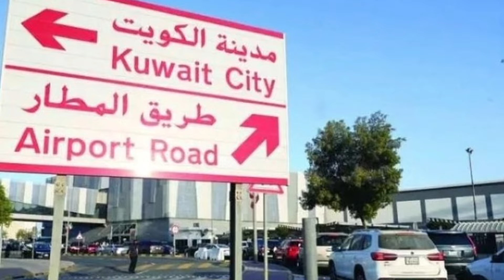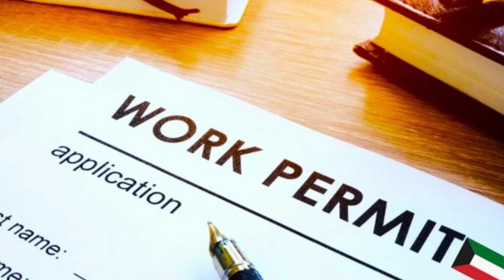🇰🇼কুয়েতে ভিসার দালাল আটক/পাসপোর্ট রেডী/কুয়েত আমির ট্রাম্পকে শুভেচ্ছা/Kuwait Visa Broker Ar'rested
কুয়েত প্রবাসীদের বেশকিছু গুরুত্বপূর্ণ ফোন নাম্বার এবং লিংক।

📌বায়োমেট্রিক ফিঙ্গারপ্রিন্ট লাগবে কিনা কিভাবে চেক করবেন?

📌কুয়েতে যারা বাসা-বাড়ির গৃহস্থালির কাজে নিয়োজিত আছেন হাউজ ড্রাইভার, বাবুর্চি, খাদ্দামা বা অন্যান্য পেশায়, আপনাদের যেকোন অভিযোগ করার জন্য 24937600 নাম্বারে যোগাযোগ করুন।

net/En/Home/Index)

📌বাংলাদেশ এমবাসীতে পাসপোর্টের তথ‍্য জানতে ফোন করুন 👇
53306963
60638487

লিংক অনুসরন করে জাতীয় পরিচয়পত্রের ভেরিফাইড কপি আবেদনের সাথে জমা দিতে হবে।

📌অনলাইনে বায়োমেট্রিক ফিঙ্গারপ্রিন্ট এপয়েন্টমেন্ট নিতে লিংকে ক্লিক করুন👇 net/En/Home/Index)
📌বাংলাদেশ এমবাসীতে পাসপোর্টের তথ‍্য জানতে ফোন করুন 👇 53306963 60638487
m/

কস্ট করে তথ‍্য যোগার করে সাজিয়ে গুছিয়ে এই পোস্ট বানাতে অনেক সময় লেগেছে।।

শেয়ার করে ছড়িয়ে দিবেন।
কেউ কপি করলে চ‍্যানেল পেইজের নাম দিয়ে দিবেন।